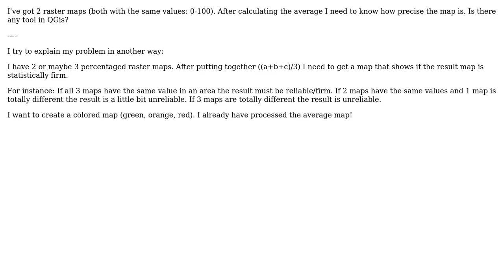GIS: Creating a quality raster map in QGIS?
With thanks & praise to God, and with thanks to the many people who have made this project possible! | Content (except music & images) licensed under CC BY-SA | Music | Images & others | With thanks to user underdark user Pimpel user GIS-Jonathan and the Stack Exchange Network Trademarks are property of their respective owners. You are responsible for your own actions.